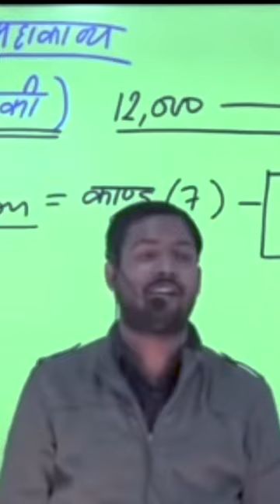Request Video BhanuPrakash Mahto Mukhiya ji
Name - Krishna Rani Sir
Experience - 2.5 years
Curently Working. MPCE B.Ed College Ramgarh Jharkhand
Qualification – B.Tech (Computer Science), RTU Kota (Rajasthan Technical University Kota)
Centre Add – Vip Chitarpur (Research Centre) Ramgarh Jharkhand
Offline Class – Started to Next Year (Vip Research Centre, Chitarpur)

how to,
vip sir,

Trending Youtube Hashtags for Fashion/ Beauty Channels
Trending Youtube Hashtags for Entertainment Channels
Trending Youtube Hashtags for Tech Channels
Trending Youtube Hashtags for Education Channels
Popular Youtube hashtags for more views
Best youtube hashtags to use in 2022